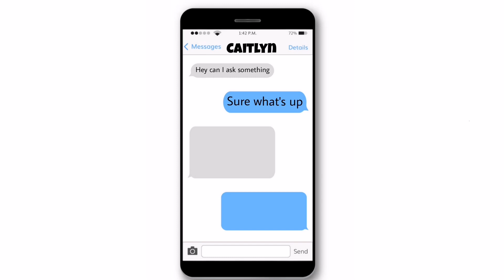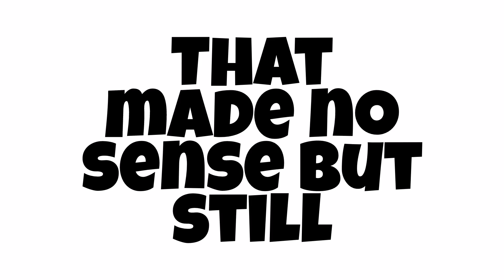Why You Shouldn't Go Nandos With Girls...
Granted in this video I didn't sound enthusiastic at all but that'd because I'm tired 😂

Nothing I said made sense I even messed up a few times but I'm slowly getting back on my feet after forgetting how to draw my characters 😂